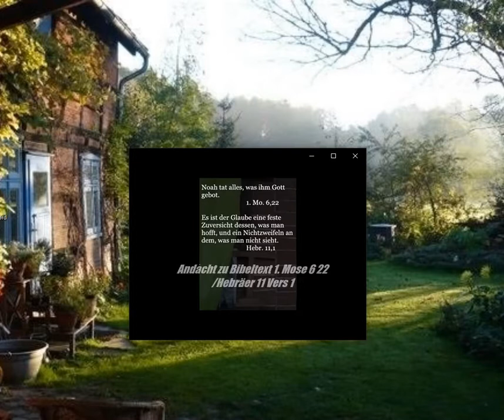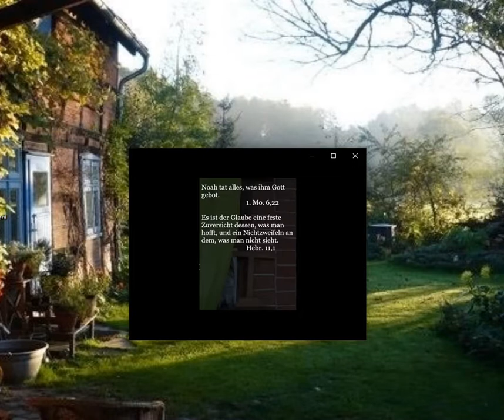Lebst du mit Gott What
Lebst du mit Gott